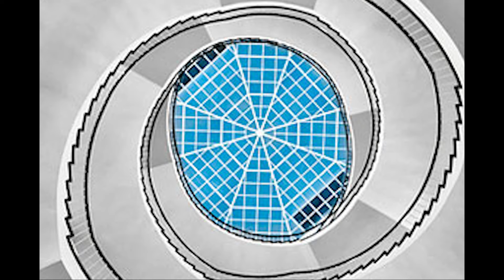"Ruby, My Dear" 06.20.24 | "Ruby, My Year" Day 312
This is the 312th entry of the "Ruby, My Year" project (see channel description below). A snip from Monk's "Brilliant Corners" used as an intro; the composition's first appearance in this project. Today's rendition is particularly lyrical, for want of a better descriptor. A few little rough spots in the final run through the main melody don't even spoil the fun.

Today's imagery is a photo of a spiral staircase in Dresden, Germany. Photo taken by Philipp Götze.

CHANNEL/PLAYLIST DESCRIPTION: I'm Edward "Ted" Spies and I've been playing music, primarily on keyboard-based instruments, for most of my life. I started a project I'm calling "Ruby, My Year" on August 13, 2023. For each day of the next year, I will record & post a version of Thelonious Monk's song "Ruby, My Dear".

I originally learned a version of the composition about 25 years ago when I was first introduced to Monk's music, but had forgotten the tune in the intervening years prior to beginning this project. My hope is that the "Ruby, My Year" project will offer an interesting view of how a piece of music evolves over the course of time as a performer learns, internalizes, and ultimately personalizes a composition.

Unless otherwise noted, all sounds produced & recorded by me in my little home studio and all visuals generated by DALL-E.